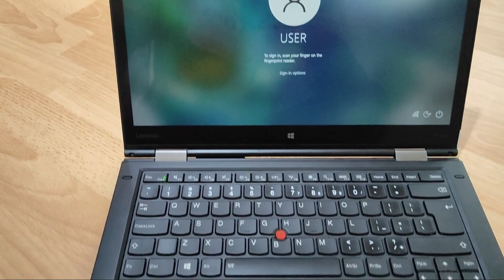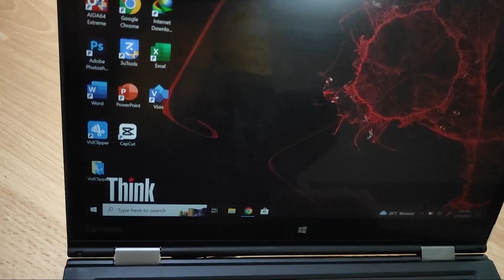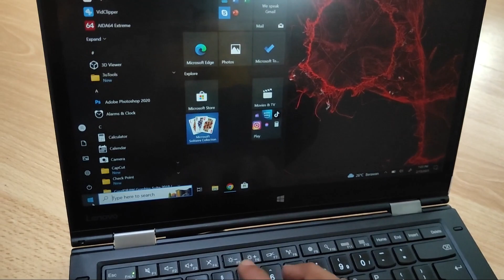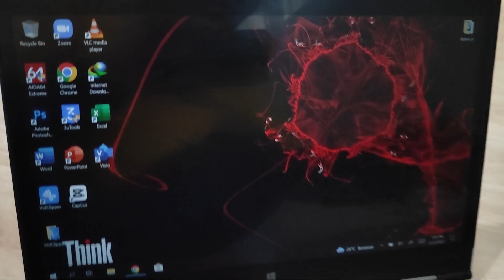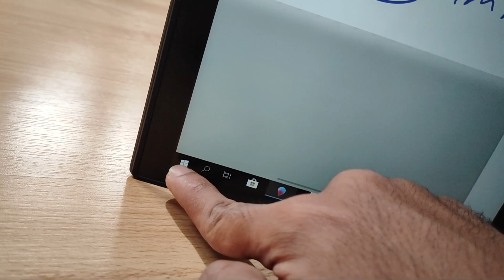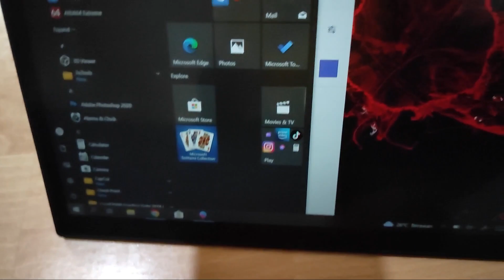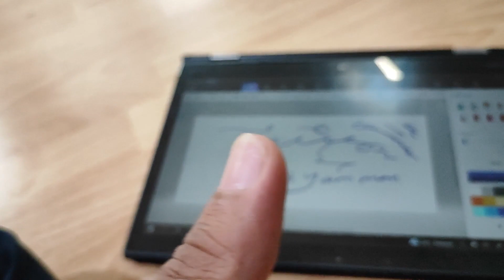Lenovo Thinkpad X1 Yoga Carbon | Core i7 6600U Ram 16 GB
YANG MAU BI LEWAT TOKOPED

LAPTOP TERCANGGIH DAN TERFENOMENAL SEPANJANG MASA,

ULTRABOOK PREMIUM THINKPAD X1 YOGA , WITH FLIP X360 ,RAM 16GB

BONUS : STYLUSH PEN ORIGINAL THINKPAD X1 YOGA DAN TAS (KHUSUS UNTUK YANG TIDAK NEGO)

Fungsional :
--- Akses Mobilitas tinggi
--- Presentasi (Project)
--- Video editing
--- Rendering
--- Coding Dll...

Fitur dan Kelebihan :
--- Layar Bisa di putar 360 Derajat
--- TOUCHSCREEN.
--- Type Prosesor Terbaru Intel Core i7-6600 Vpro Skylake Type tinggi
--- Ram sudah 16GB DDR4 2400Mhz
--- SSD M.2 NVME 256GB ULTRA FAST BOOTING
--- Backlite Keyboard ( Keyboard nyala)
--- HARMAN CARDON AUDIO
langsung aja ane jabarin speknya :

6th Generation Intel Core i7-6600U Vpro Boost Up to 3.8Ghz
Ram 16GB DDR4 2400mhz kenceeng
SSD 512GB ULTRA FAST BOOTING
Vga Intel HD 520 2Gb Seri paling baru dari intel Suport Gaming n desian.
Webcam super bening
13.3inch FHD LED Wide screen IPS Panel
TOUSCHREEN
RESOLUSI FHD 1920 x 1080
HARMAN CARDON AUDIO
BACKLITE KEYBOARD
Layar super bening no dead pixels
Recovery aktif windows 10 pro ORIGINAL
Kondisi 95% Mulus lecet bekas pemakaian wajar
Baterai 3-4Jam Istimewa
USB 3.0
HDMI
Wifi, dll